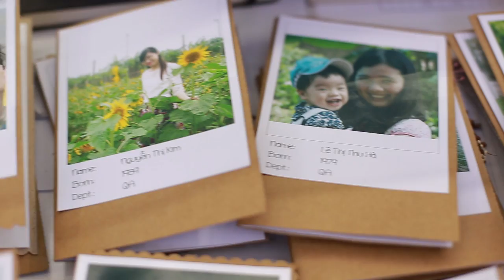Mùng 08/03 tại Rikkeisoft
Với chủ đề "The girls make the world sweeter" Rikkeisoft xin cảm ơn tất cả các đấng mày râu đã hỗ trợ chương trình và mang lại nhiều tiếng cười, niềm vui cho các chị em phụ nữ!

Và đây cũng là lời cảm ơn từ Rikkeisoft tới tất cả các chị em ở công ty vì những đóng góp và nỗ lực của mình giúp chúng ta luôn đạt được sự chuyên nghiệp và hiệu quả tới khách hàng!